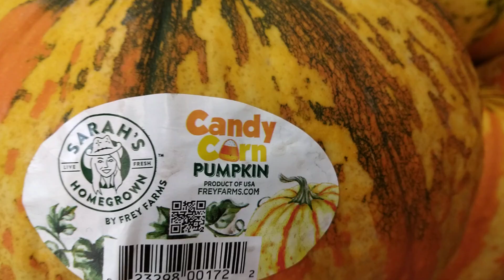Walmart Candy Corn Pumpkins 2024